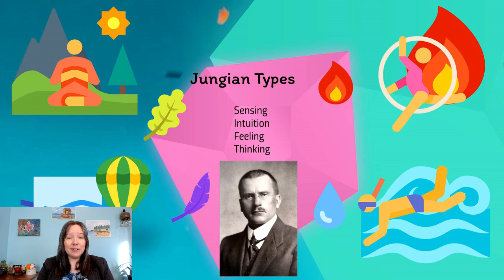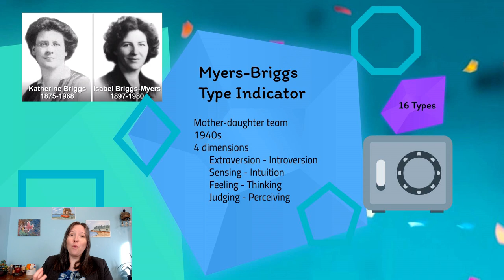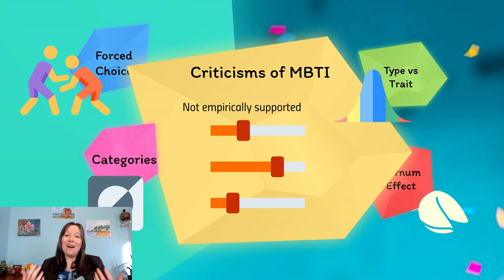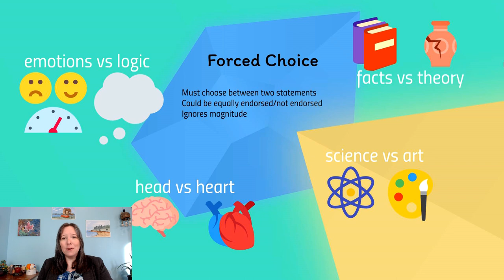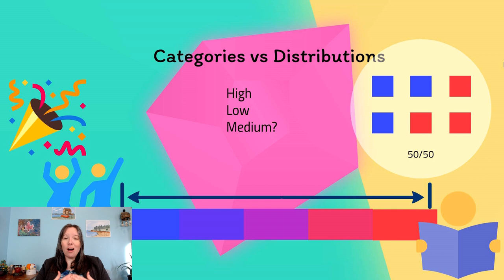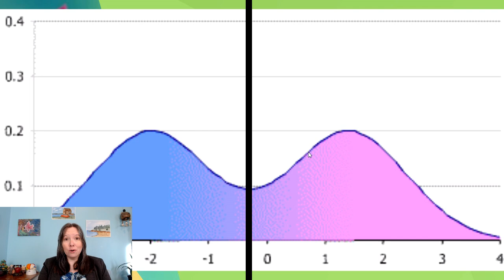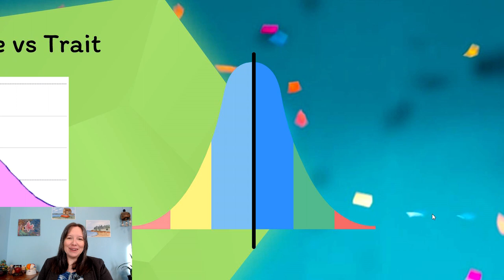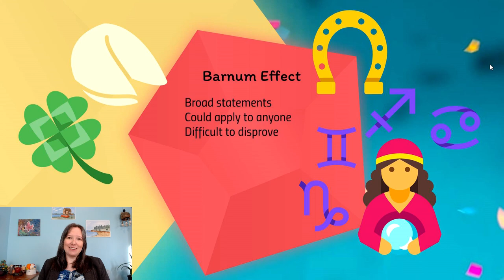Myers-Briggs Type Indicator: Intro Psychology, Personality #6